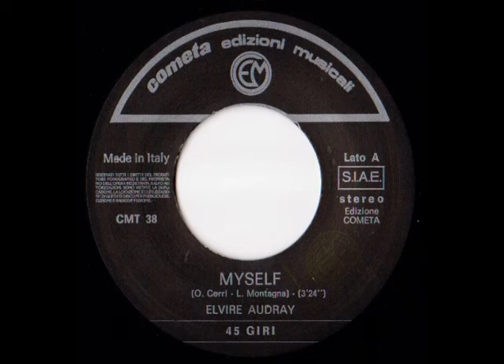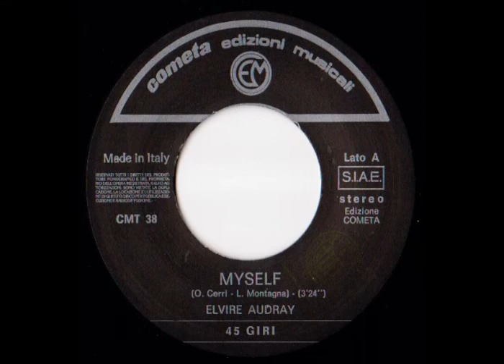Elvire Audray - Myself (Italo-Disco on 7")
Rare gem as featured on Flemming Dalum's mastermix "Lost Treasures Of Italo-Disco"

Label: Cometa Edizioni Musicali
Cat #: CMT 38
Format: 7"
Country: Italy
Genre: Italo-Disco